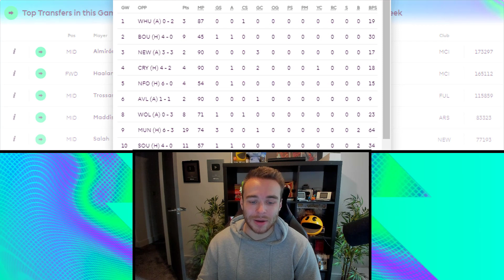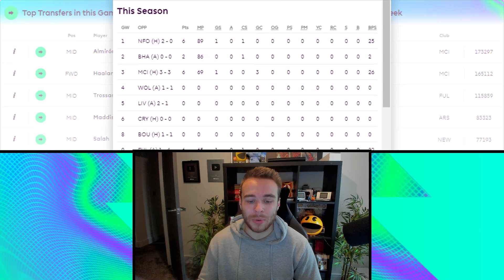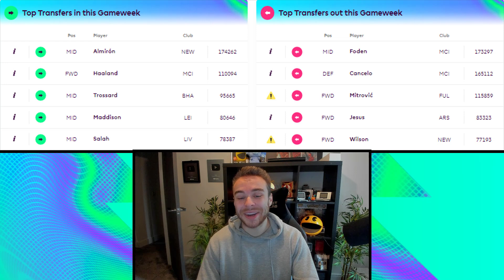FPL GAMEWEEK 16 KNEEJERK REACTIONS | GW16 | Fantasy Premier League Tips 2022/23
In today's video we review which players are being transferred in and out by FPL Managers ahead of Gameweek 16 based on how they did in Gameweek 15. Should you be buying these players? Here is my opinion on some of the most popular transfers for this week for GW16!

⚽️ FPL Now mini league code: 5y0sw6

Intro - 00:00
My Gameweek 15 Points - 00:24
Most Transferred In Players Gameweek 16 - 05:45
Most Transferred Out Players Gameweek 16 - 08:40